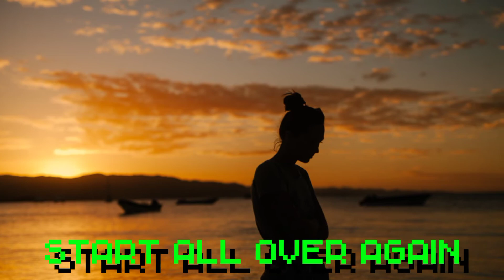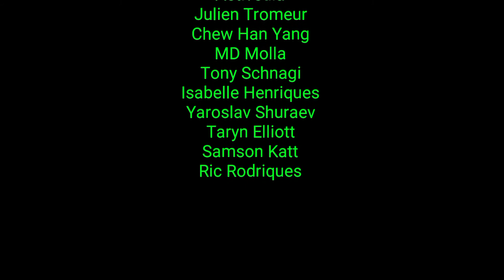Still Single & You're Getting Old? Youth on the Rock (Jesus is the Rock)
Welcome to Youth on the Rock (Jesus is the Rock).
Oh, no! You're still single and you're getting old and you're panicking because your biological clock is ticking! If you are in this predicament, just follow  the three godly principles  that I mentioned in this video to help you  avoid making a huge mistakes on finding your future spouse.
Youth on the Rock (Jesus is the Rock) is one of the ministries of the Second Chances Ministries International. A 501 (c) (3) nonprofit organization and a traveling ministry that is registered and acknowledged in Nashville, TN, USA and it's based in the Philippines.**